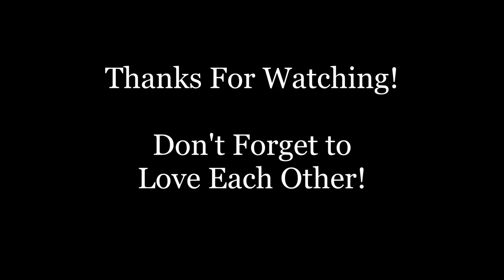Critical Role [C2E48 - C2E126] - Ludinus Da'leth Supercut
I'm back again with another Critical Role character supercut!  This time we dive into scenes of Ludinus Da'leth, head of the Cerberus Assembly from Campaign 2!

Thanks to criticalrole.fandom.com for providing episode summaries, and huge thanks to Flando for timestamping the official Critical Role episodes!